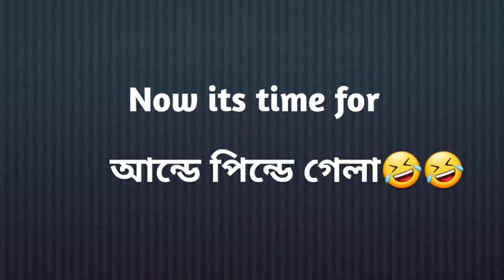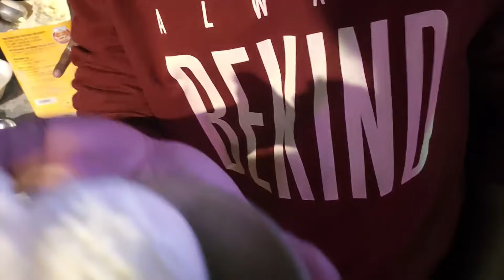সাবস্ক্রাইবারের বিয়েতে মটন কষা ও গলদা চিংড়ির মালাইকারি দিয়ে জমিয়ে ভুরিভোজ😍 | Bengali Wedding vlog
Khai Khai

Eat Food Stay Good!

Support Khai Khai

share kore dao...